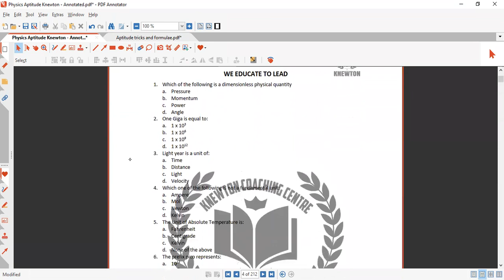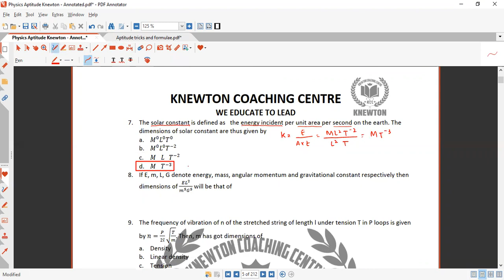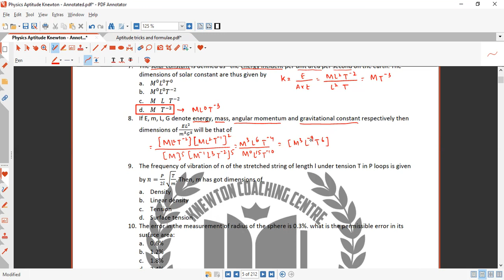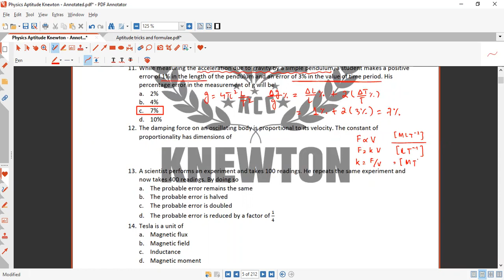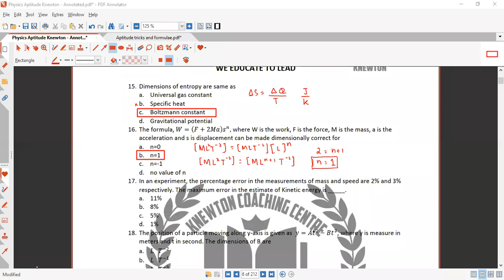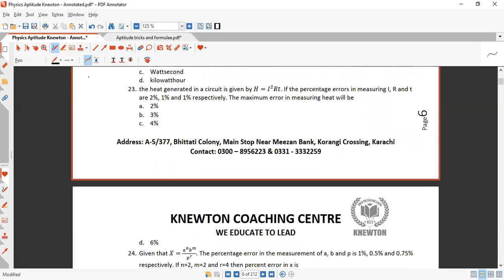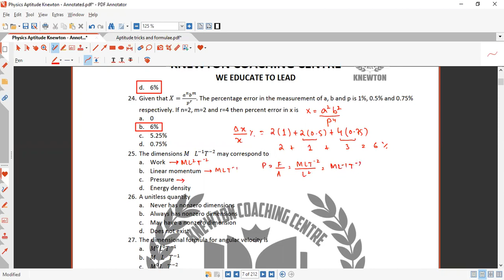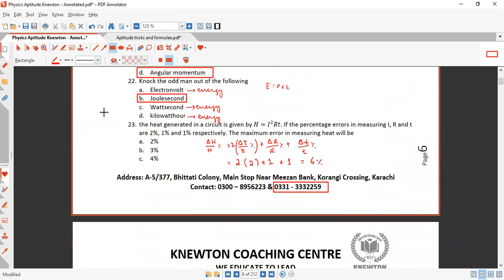Dimension and Error MCQs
This video includes some important tricks which are helpful in solving MCQs questions regarding 'dimension' and "error'.